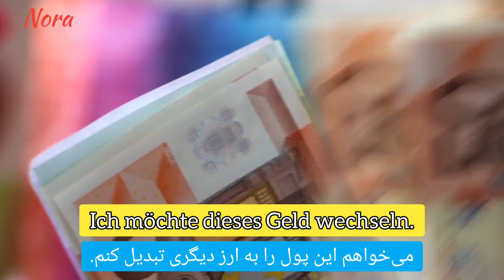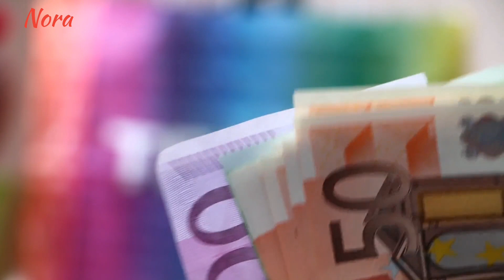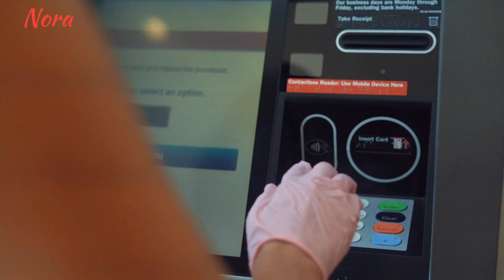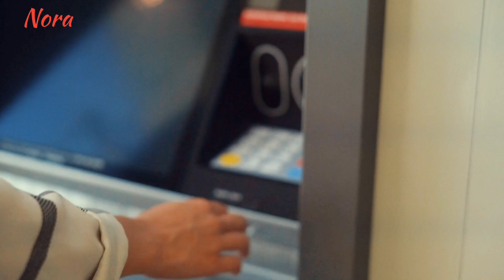جملات کاربردی آلمانی در بانک- قسمت 2